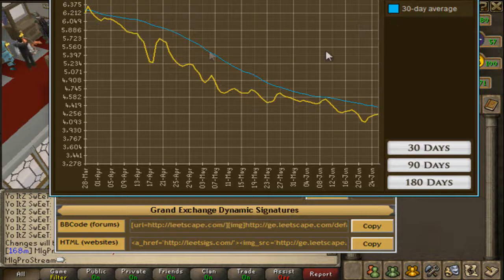Item Of The Week #25 On Runescape Commentary By MlgProStream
Join cc, some likes would be nice? :)